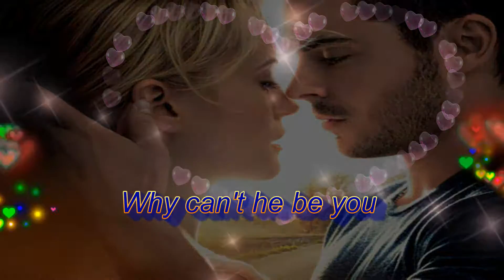Why can't he be you / Jeanne Robert (vidéo officielle)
Chanson de Patsy Cline avait interprété et que j’ai reprise et fait un vidéo pour enrober la chanson.

Interprète Jeanne Robert

Country gospel français,  country 100% francophone